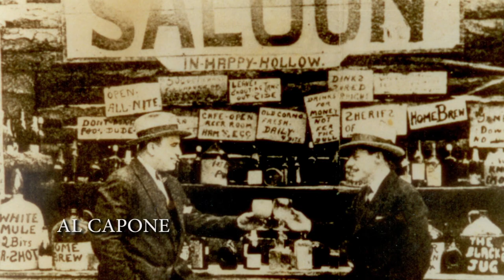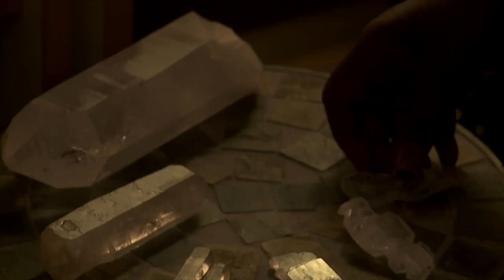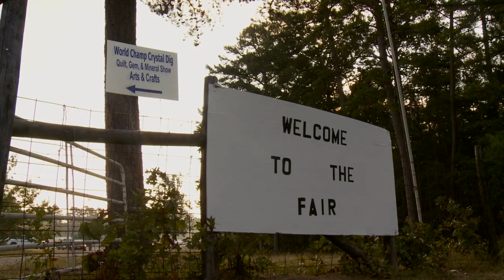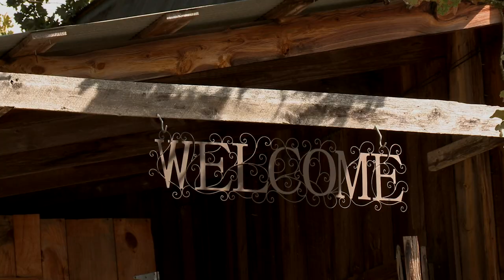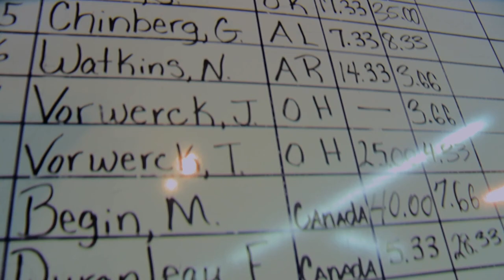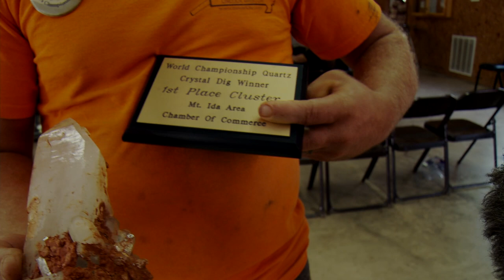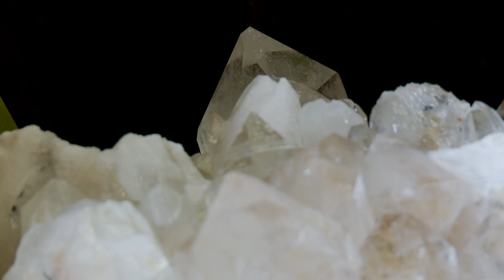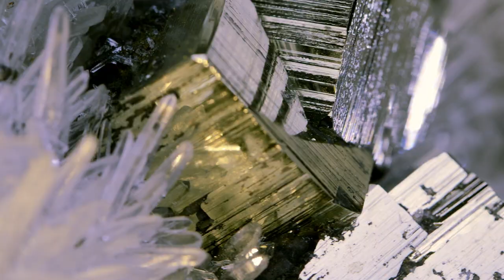MINERAL EXPLORERS | S1 | Ep5 | ARKANSAS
One of the most abundant minerals on Earth, quartz is anything but ordinary and some of the most extraordinary quartz comes from Arkansas. Veteran mineral dealer Thomas Nagin explores its metaphysical side and a long-closed local curiosity, The Crystal Cave. We meet a cast of characters at the World Championship Quartz Crystal Dig and watch as a newly discovered pocket of quartz is extracted at the renowned Coleman Mine.

Thomas Nagin is the owner of Crystal Springs Mining & Jewelry Co. For over 40 years, Thomas has traveled straight to the source in search of the finest gems, crystals and minerals. Every mineral in his inventory is hand selected to ensure the highest quality and best price. Inspired by the many questions people have about his profession, Thomas created the television series "Mineral Explorers," taking viewers along on his adventures around the world.